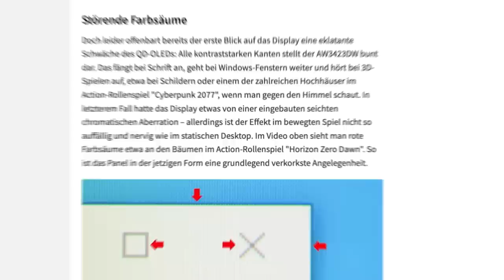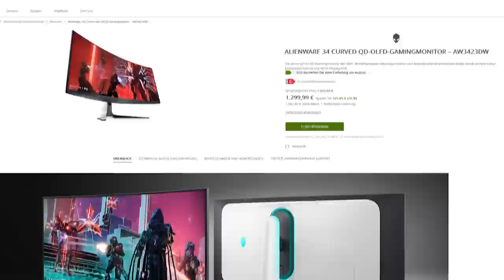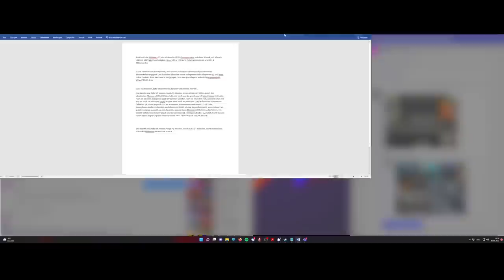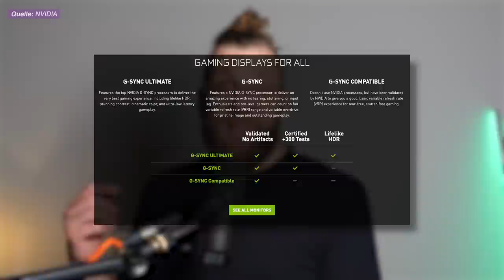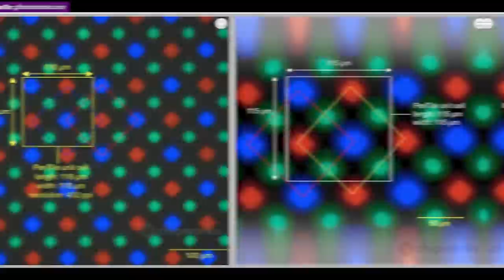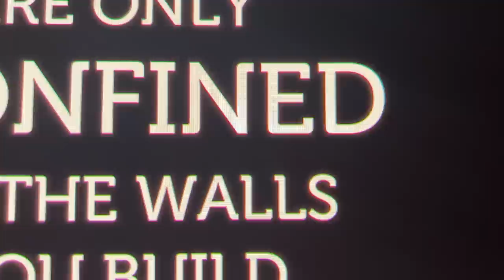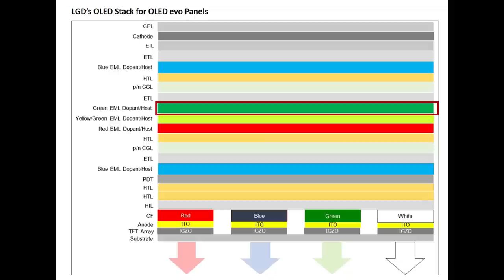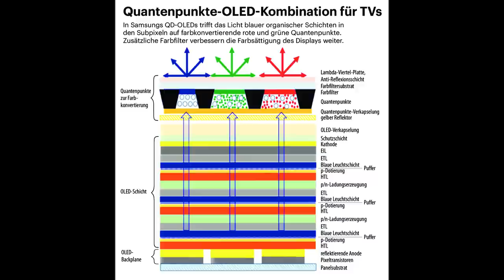Alienwares OLED-Fail? Warum ihr den Gaming-Monitor trotzdem haben wollt | Test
Alienwares AW3423DW ist ein bezahlbarer Ultrawide-Curved-OLED-Monitor mit 175 Hz und G-Sync. Klingt super, oder? Ja, wenn da nicht das Problem mit den bunten Textkanten wäre...

► Kapitelmarker:
0:00 Intro
1:13 Einbrennen bei OLED
2:38 Erste Eindrücke
4:55 Das dicke Problem
7:38 Darum brennt der Alienware nicht ein
9:43 Weitere Negativpunkte
11:03 Fazit